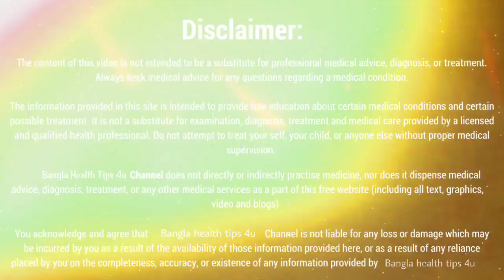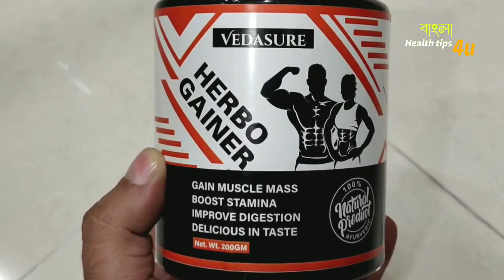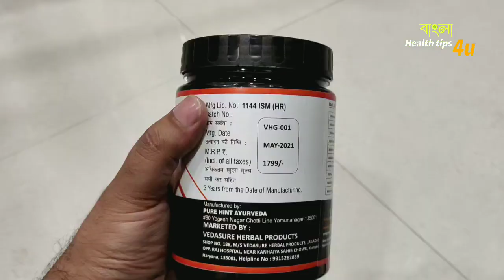মোটা হওয়ার জন্য কোন ওষুধ খাবেন । ওজন বাড়ানোর হার্বাল চিকিৎসা । How To gain weight fast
আপনি হার্বাল weight Gainer টি কেনাবর জন্য এখানে ক্লিক করুন -